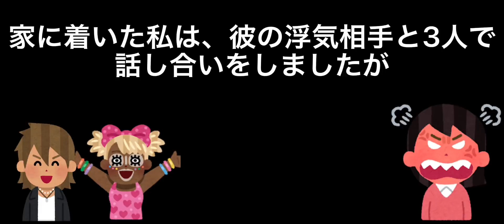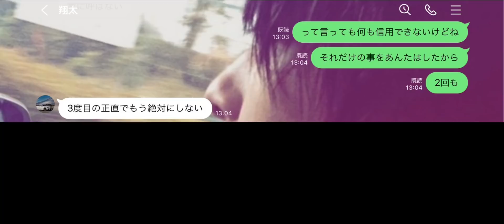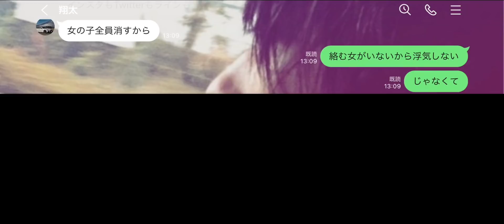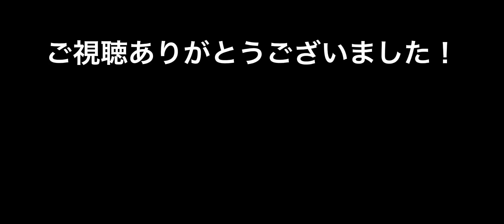LINE「浮気発覚」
彼氏から浮気したと連絡が来たので、浮気相手がいる家に乗り込みました！

視聴者様から頂いた実話を動画にしております！

再生リスト
・【short】